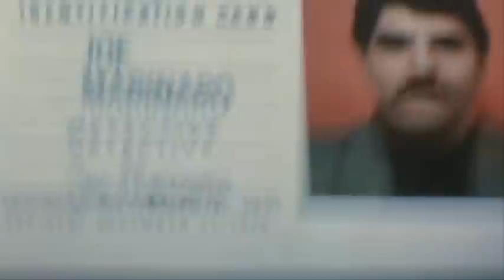Prince of the City (1981) - Raf Alvarez gets Indicted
Another great scene from Prince of the City (1981) where detective Raf Alvarez is questioned.